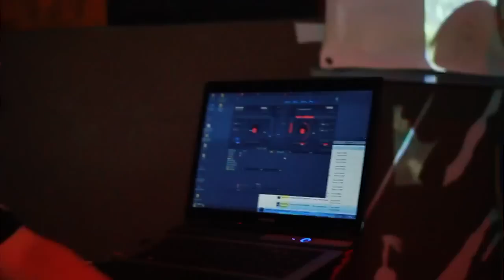Controlwerk Live @ Mrockin' Kids - Kush In The Air #3 @ Skup Kultury TYCHY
Me playing live on latest gig @ Skup Kultury in my home city - Tychy.
it was recorded on 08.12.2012y. Enjoy!

Recorded & Edited by Kamil Nalepa